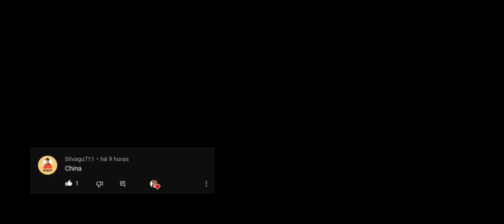tentado fazer o império chinês (dummynation) ( parte 1)